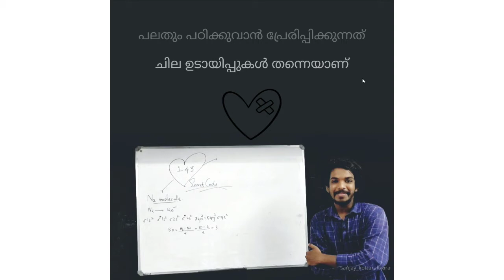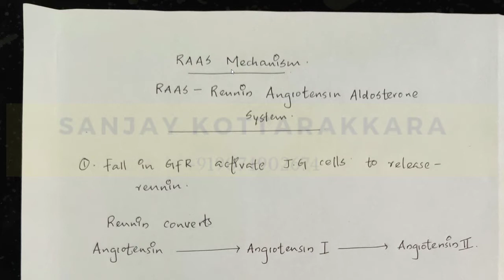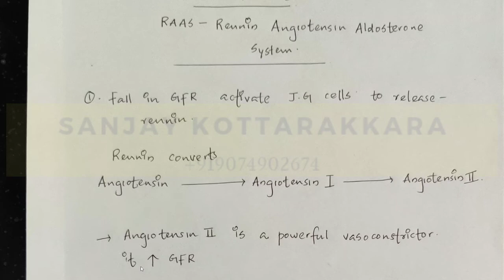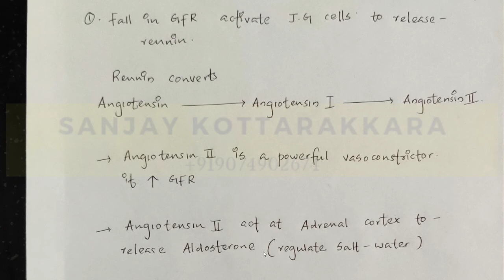PLUS ONE BIOLOGY|FOCUS AREA|RAAS MECHANISM|EXCRETORY PRODUCTS & THEIR ELIMINATION